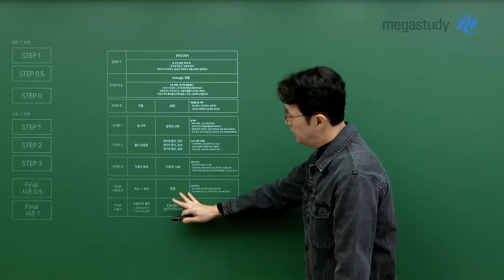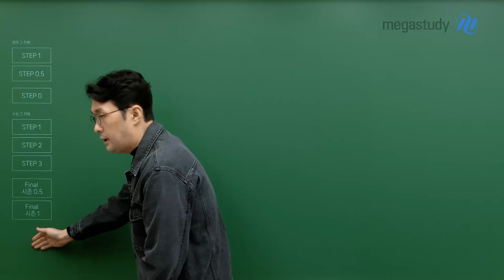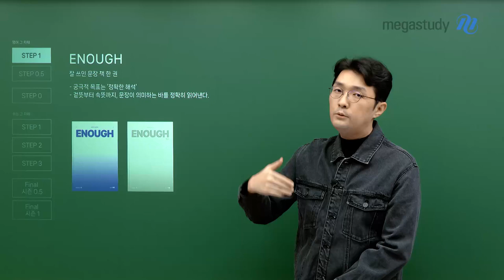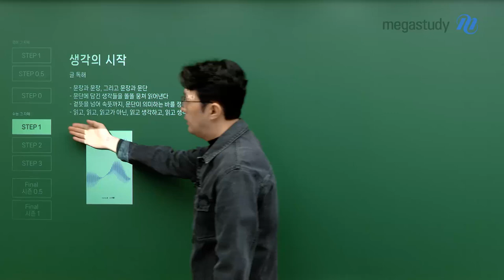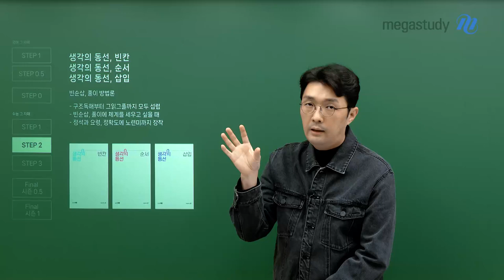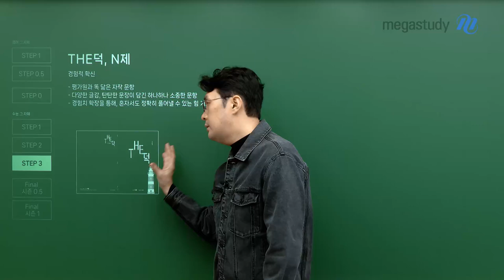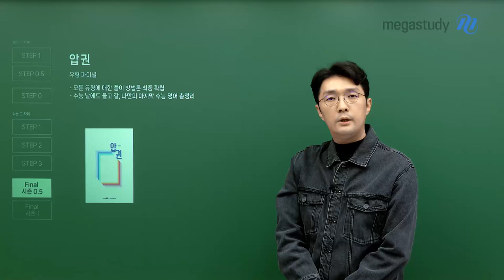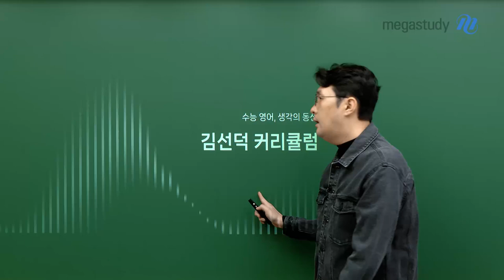[메가스터디] 영어 김선덕쌤 - [2026 영어] 김선덕 선생님 커리큘럼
수능 영어, 생각의 동선
2026 영어 김선덕 커리큘럼

🟠영어 그 자체
ABC
  제대로 된 시작
ENOUGH
  문장의 의미를 정확히 읽어낸다
enough, 어법
  수능 어법, 하나면 충분하다

🟢수능 그 자체
생각의 시작
  글을 읽고, 생각을 그려낸다
생각의 동선 [빈칸 / 순서 / 삽입]
  빈순삽 풀이의 체계를 잡는다
THE 덕, N제
  자작 문항으로 문제 푸는 힘을 기른다

🔵파이널
압권
  나만의 마지막 수능 영어 총정리
ESCORT 김선덕 모의고사
  2026 수능 사전 리허설

여러분들이 뜻하신 바를 이루도록 도움이 되겠습니다.

－영어 김선덕 선생님을 더 알고 싶다면?